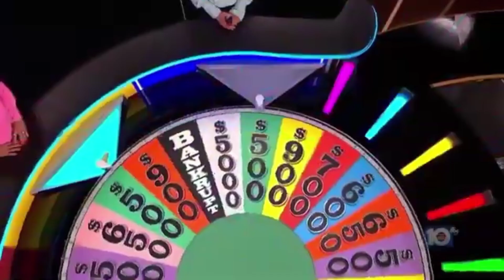Wheel Of Fortune A Quick Solve in Speed Up Round (12/3/2024)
A Quick Solve